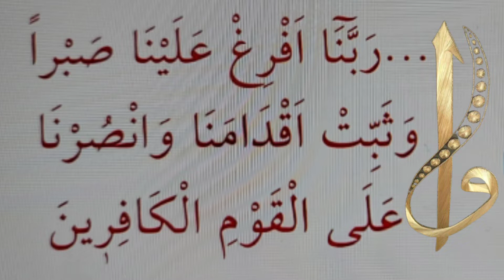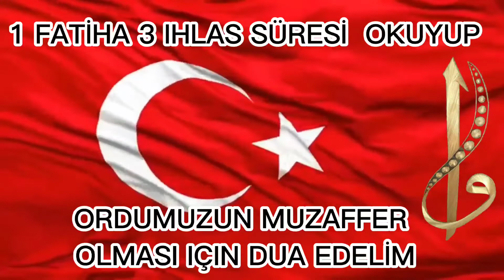PENÇE OPERASYONUNDA TÜRK ORDUMUZA DUA EDELİM